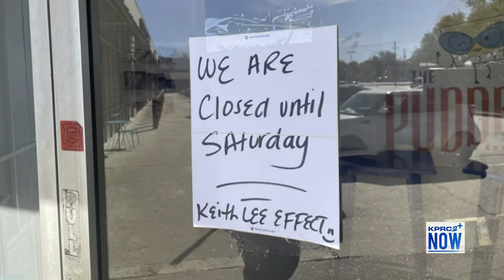Pearland dessert shop The Puddery closed for days after going viral due to ‘Keith Lee effect’